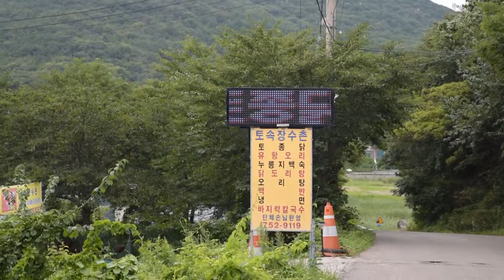무의도(Muui island)